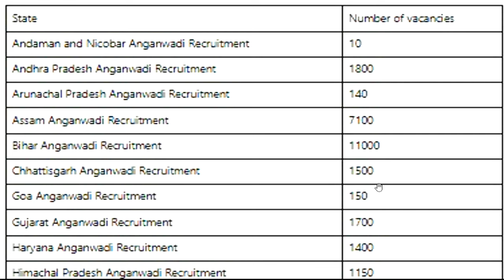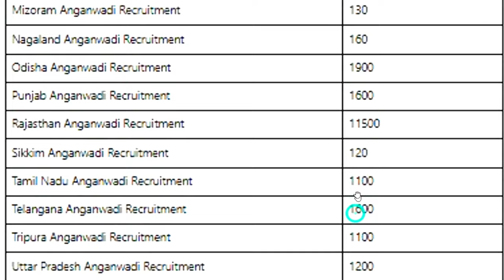आंगनवाड़ी भर्ती 2024-25 | सरकारी पर्मानेन्ट जॉब | IN 27 STATE | AGE 21-40 | 10TH,12TH,GRADUATE PASS